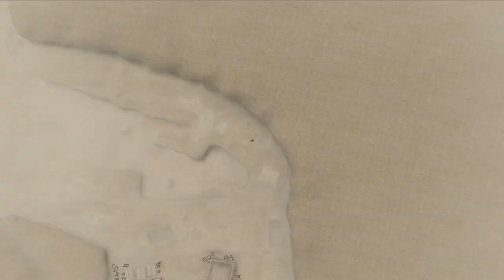Valkyria Chronicles (JP Audio) 037 -- Lance to Radiator Style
My return to Valkyria Chronicles 8 years after I last played. I have not previously beat this game.